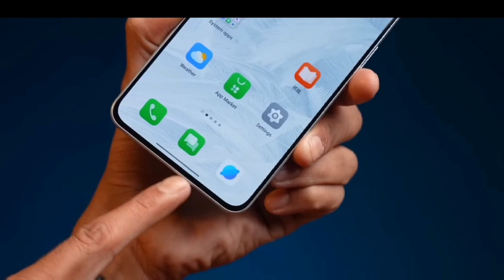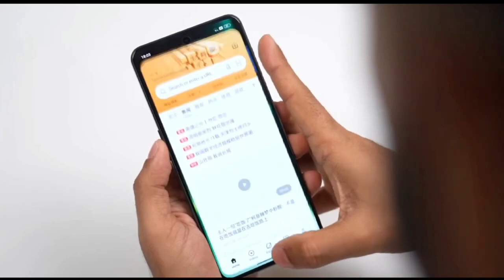OnePlus Nord 3 5G | Price and Launch date in India | Camera and Confirmed Specification Under 30K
Welcome to our thrilling YouTube video where we uncover the exceptional features of the OnePlus Nord 3 5G! Join us as we explore the latest mid-range powerhouse from OnePlus, packed with cutting-edge technology and remarkable capabilities.

The OnePlus Nord 3 5G sets a new standard for mid-range smartphones, offering an unparalleled user experience. In this video, we'll delve into the impressive features that make this device a true standout in its category.

Experience lightning-fast 5G connectivity with the OnePlus Nord 3. The power of 5G unlocks a world of possibilities, bringing seamless connectivity to your fingertips.

Prepare to be captivated by the stunning design of the OnePlus Nord 3. Featuring a sleek and modern aesthetic, this smartphone radiates elegance and sophistication. Immerse yourself in a device that not only performs exceptionally but also showcases an impressive visual appeal.

Witness remarkable performance as the OnePlus Nord 3 boasts a powerful processor and ample RAM. Whether you're gaming, multitasking, or running demanding applications, this smartphone handles it all with ease. Enjoy a smooth and lag-free experience that enhances your productivity and entertainment.

Capture stunning photos and videos with the OnePlus Nord 3's advanced camera system. Equipped with multiple lenses and advanced imaging features, this device empowers you to unleash your creativity and capture moments in exquisite detail. From low-light photography to ultra-wide shots, the OnePlus Nord 3's camera setup delivers exceptional results.

Stay powered throughout your day with the OnePlus Nord 3's long-lasting battery life. Whether you're working, gaming, or enjoying multimedia content, the device's robust battery ensures you have the power you need. Additionally, Warp Charge technology enables fast and efficient charging, minimizing downtime and keeping you on the move.

Join us as we explore the user-friendly interface and highlight the intuitive software features of the OnePlus Nord 3. From enhanced security options to personalized customization settings, this smartphone provides a seamless and user-centric experience.

Discover the perfect balance of performance, features, and affordability with the OnePlus Nord 3 5G. Whether you're a tech enthusiast, a photography lover, or someone seeking a powerful mid-range smartphone, the OnePlus Nord 3 delivers in every aspect.

Join us as we unravel the excellence of the OnePlus Nord 3 5G and witness the future of mid-range smartphones